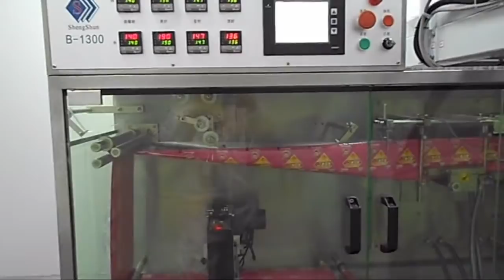DoyPack с мультиголовкой и ZIP lock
Весовой фасовочно-упаковочный комплекс для упаковки продуктов заданной порцией в автоматически формируемый пакет типа Дойпак с Зип-лок.